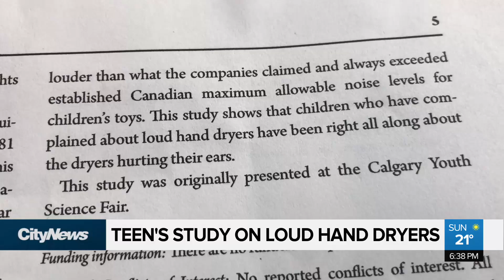Teen's study on loud hand dryers